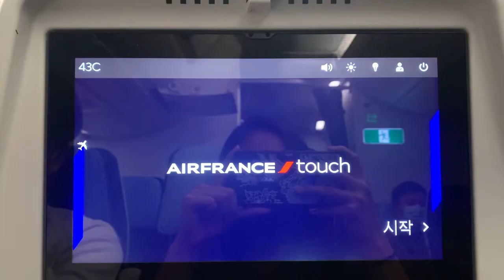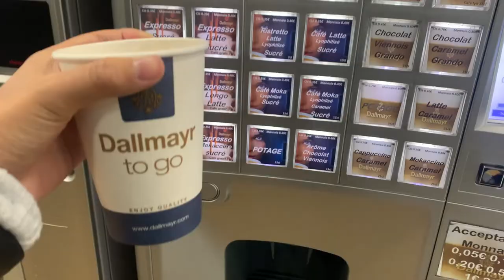GEORGIA TECH LORRAINE: JOURNEY TO METZ | GTL SERIES